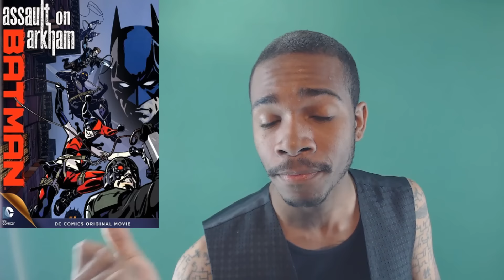Suicide Squad MTV awards 2016 - TRAILER REACTION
Start my week off on a nice note. Here is my reaction to the new MTV awards 2016 "Suicide Squad" in theaters this summer.